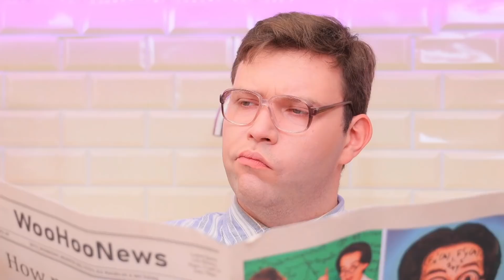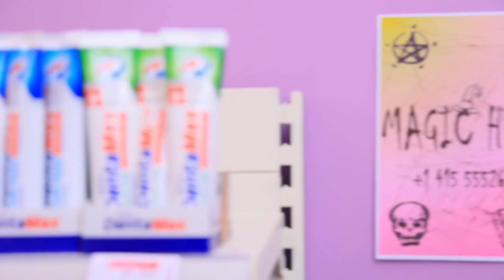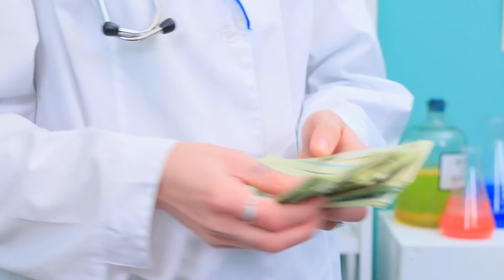¡Si Mis Padres Fueran Dentistas! 11 Situaciones Graciosas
Cuando tus padres son dentistas, los dulces son raros y tus dientes siempre deben estar perfectos. ¿No es genial tener dentistas en la familia?